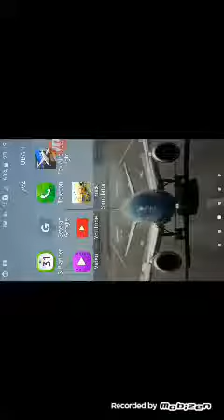MINECRAFT CATHAY PACIFIC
DOM55